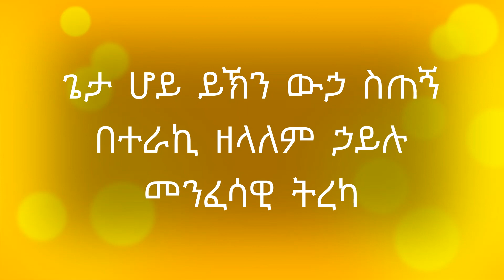ጌታ ሆይ ይኽን ውኃ ስጠኝ በተራኪ ዘላለም ኃይሉ መንፈሳዊ ትረካ